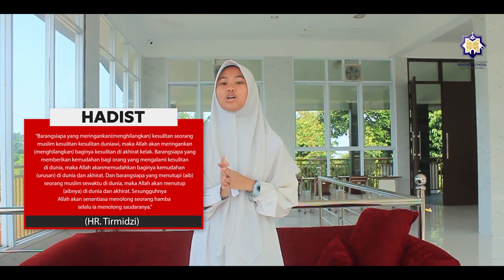Menelaah Hikmah dari Efek Rumah Kaca | Husna Khairunisa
Sekarang giliran Husna Khairunisa, seorang siswa kelas XI di SMA Insan Cendekia Magnet School (ICMS) Bogor, yang sedang mencari keberadaan Syifa. Namun, sambil mencarinya, ia sempat berpikir mengapa cuaca akhir-akhir ini begitu panas.

Salah satu penyebab panasnya cuaca adalah efek rumah kaca, yang terkait dengan keberadaan kaca di sekitar Husna. Efek rumah kaca terjadi ketika sinar matahari yang dipantulkan ke Bumi tidak dapat kembali ke atmosfer karena adanya polutan yang menghalangi lapisan atmosfer tersebut. Salah satu penyebabnya adalah penggunaan elektronik yang berlebihan. Selain itu, efek rumah kaca juga dapat terjadi karena gas-gas seperti karbon dioksida (CO2) yang dihasilkan oleh kendaraan bermotor.

Jika dikaitkan dengan kehidupan, efek rumah kaca ini serupa dengan kondisi ketika kita memiliki seorang teman yang memiliki masa lalu sebagai orang jahat atau pernah menyakiti kita atau orang lain. Saat berteman dengan orang lain, sebaiknya kita tidak memandang masa lalu mereka, melainkan kita berteman dengan orang tersebut berdasarkan kepribadian dan perbuatan mereka saat ini. Hal ini sesuai dengan ajaran yang disampaikan dalam hadis, bahwa siapa pun yang meringankan kesulitan dunia orang lain, Allah juga akan meringankan kesulitannya di dunia dan akhirat. Siapa pun yang memberikan kemudahan kepada orang lain di dunia, Allah juga akan memudahkan urusannya di dunia dan akhirat. Dan siapa pun yang menutupi aib seorang Muslim di dunia, Allah akan menutupi aibnya di dunia dan akhirat. Allah senantiasa membantu hamba-Nya yang selalu membantu saudaranya di dunia dan akhirat.